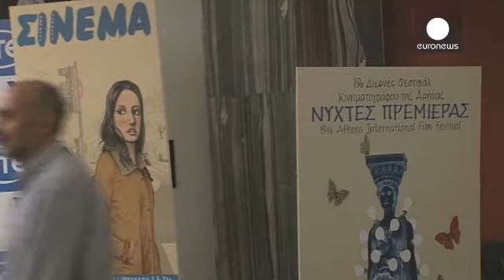La supercinematografia targata Grecia - cinema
In questi ultimi 5 anni il cinema greco si è fatto onore. Molte produzioni elleniche hanno...

In questi ultimi 5 anni il cinema greco si è fatto onore. Molte produzioni elleniche hanno partecipato a festival internazionali ottenendo riconoscimenti. Anche il Festival Internazionale del Film di Atene presenta molti film greci.

Quest'anno in occasione della 19esima edizione sono stati segnati nuovi record con ben 15 debutti assoluti e 78 nuovi cortometraggi.

Orestis Andreadakis, Direttore artistico del festival:
"La nuova generazione di cineasti greci è valida. Sono molto raffinati, ben preparati e mentalmente aperti. La ragione, sfortunatamente, risale alla crisi,  perchè si diventa molto sensibili ai problemi sociali e attenti alla descrizione della realtà. Penso inoltre che questo boom del cinema greco, questa fioritura sia stata preparata negli anni passati ed ecco perchè ci sono questi frutti".

Il film "Settembre" narra la storia di Anna che vive col suo cane in un piccolo appartamento. Si tratta di una storia di solitudine e di tragedie personali che diventano il paradigma della società greca. "Settembre" è stato presentato con successo a festival come il Karlovi Vary,  quelli di Toronto e Amburgo.

Penny Panayotopoulou, regista:
"Il cinema è piu' accessibile a chiunque voglia avere questa esperienza nel senso che è piu' facile oggi poter girare un film rispetto al passato. Il cinema greco si sta espandendo a livello internazionale con le coproduzioni. I produttori stranieri hanno fiducia nel registi greci. Ma non credo che questo cinema abbia un grande futuro perchè non si possono fare solo film a basso costo. Attualmente il cinema greco è di moda e avanza senza il sostegno dello stato e di fondi privati. Ci vuole pero' una migliore organizzazione".

Luton è la prima prova di Michalis Konstantatos. Era un progetto presentato nel 2011 col programma  "L' atelier" della Cinefondation al Festival di Cannes.
Il debutto è avvenuto al Festival di San Sebastian.
Jimmy è uno studente delle superiori di 17 anni. Mary è un avvocato sui 30 anni. Makis un cinquantenne proprietario di un piccolo supermercato. Sono 3 storie diverse viste nell'intimo del loro quotidiano, ognuno che lotta per il suo futuro.

Michalis Konstantatos- Film Director:
"I film greci sono fatti da cineasti estroversi e trasparenti. Affrontano storie dal profilo universale non solo relative alla situazione greca. Resta il fatto che un regista greco non ha soldi e resta difficile girare da noi. Il motivo per il quale si continua a fare film dipende dal fatto di poter disporre di troupe e tecnici che sono disposti a fare sforzi incredibili, ci si sotiene mutuamente e lo si fa senza soldi. Ma non si puo' continuare cosi'".

Alexandros Avranas col film "Miss Violence" ha vinto il Leone d'argento al Festival di Venezia e l'attore  Themis Panou ha vinto la Coppa Volpi come migliore attore. Con quest'opera la produzione Faliro dimostra di essere capofila in Grecia. Ma qual è il segreto del loro successo?

Lelia Andronikou, produttore, Faliro House Productions
: "Scegliamo cineasti che hanno una visione personale e che sono all'avanguardia del cinema greco per questo i loro film ottengono cosi' grandi riconoscimenti  all'estero, dipende dal loro linguaggio cinematografico che afferra una verità che non riguarda solo la Grecia ma l'intera situazione internazionale".

La critica internazionale cataloga questa nouvelle vague del cinema greco come una specie di magia ma intanto l'impatto internazionale c'è.